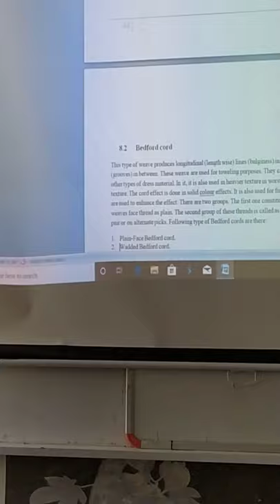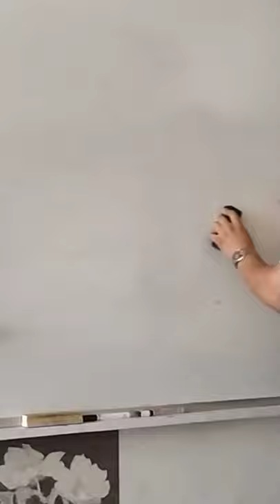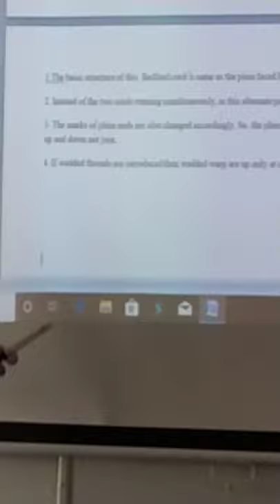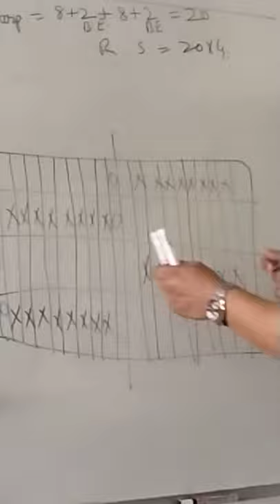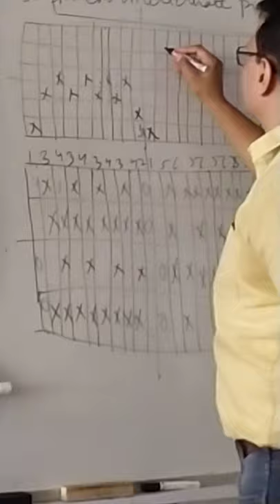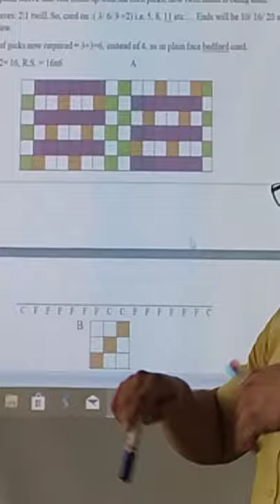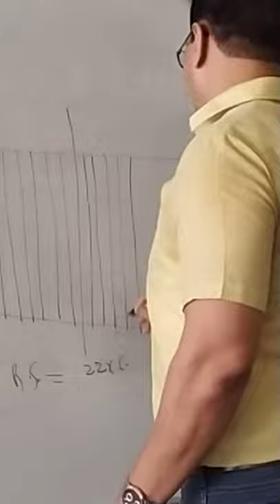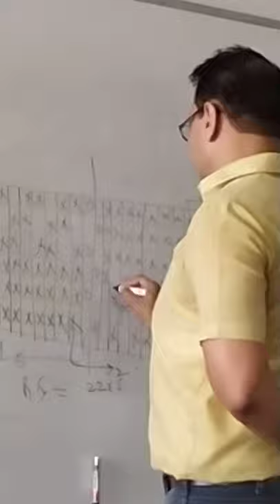3rd sem TT- Fabric Str L44a- BedFord Cord with alternate picks- 8.2.3- 11.2020- Rajesh Kadian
Fabric Structure 1 Lecture 44a- BedFord Cord derivatives- Plain faced Bedford cord with alternate picks at 8.2.3- uploaded 11.2020- Rajesh Kadian